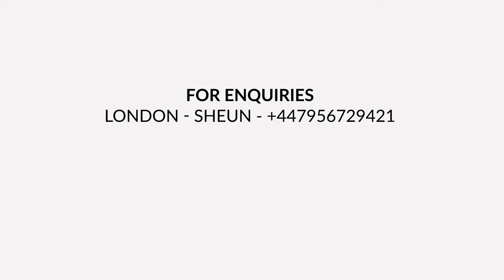Comedy Skit - BETWEEN PASTOR PAUL ADEFARASIN & MC ABBEY DA PROF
Sat/27/Aug: I LAFF With MC ABBEY DA PROF  (Comedy & Music Show - London)

Featuring Mc Abbey Da Prof , Gordons, Yaw Naija, Buchi, Mike Aremu, Seyi Brown, Emmah Oh My God, Wale Gates, Akpos, Klintoncod, MC PC, Koker and host IK Osakioduwa

Venue: The Discovery Centre Jenkins Lane, Barking IG11 0AD.
Time: From 4PM. Tickets from £25.

DJAMEDIA is a leading self-contained independent media & event consultancy outfit, specialising in first class entertainment events management and full media campaigns for targeted demographics within Afro-Caribbean communities in the UK.